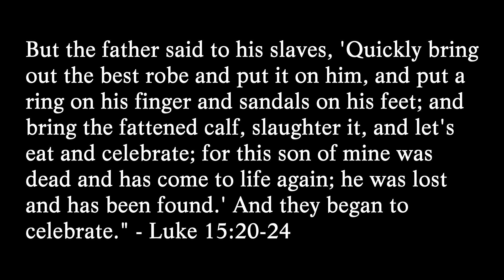Cog Agog - Shown Me Love (Acoustic Single-Take)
Hi all! I've taken a break from music production and am focusing on songwriting. Recently I've had an incredible healing journey with God. He has restored my ability to show love again, but this time I will try to love as He has shown me, rather than on my own terms. Isn't God love, after all?

Shot in one continuous take, with minimal trimming at the beginning and end. Pardon my sloppy playing and shaky voice, things got emotional.

BACKGROUND: This song is based on Jesus' parable of the prodigal son, as recorded by Luke in Luke 15. I must confess I have been stubborn lately, and my flesh and mind had rebelled against God for not answering my prayers. It turns out He had been telling me the whole time that my ways were wrong and sinful- but I didn't want to accept that. At my wit's end, I finally admitted what I was doing was wrong and worldly, so I confessed it to God. It was through the grace and power of God, and the love shown through a family of believers around me, that has made me more well than before- though I must cling to God forevermore. Jesus Christ is the Son of God who has died on the cross in my place so that I would have eternal life with the Father and be filled with the Spirit.

LYRICS:

It was my Father I had scorned
When I announced I'd leave His home
I set out on a path my own
To forge ahead and walk alone

And after merry fleeting times
I walked with nothing left of mine
And as I lay amongst the swine
I realized that the fault was mine

I wandered oh so far away, yet He would hear my cry
A wayward sheep gone far astray, He saves me every time
Forgive me when I walk apart from You my Lord and God
You have shown me love, through Your Son who died
You have shown me love, through the death of Christ

I dragged my feet along the dirt
So wracked with grief and self-caused hurt
My shameful eyes looked down to earth
As I approached my place of birth

Before I'd thought of words to say
An unexpected warm embrace
As tears ran down my mud-stained face
I begin to understand His grace

(instrumental)

The Father wraps me in His arms
His Spirit keeps me safe and warm
And Christ His One Beloved Son
Whose death and life has shown me love

| Mark 10:15 |